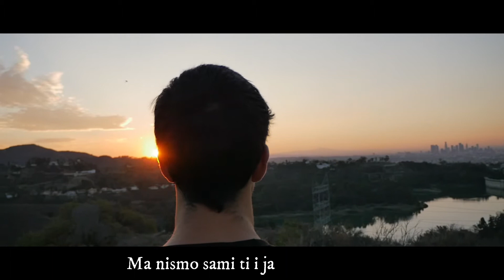Dane Magdić - Čudo ( Acoustic )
Glazba i stihovi: Dane Magdić
Aranžman: Robert Tanasković
Prateći vokali: Sanja Jakopec, Andreja Tanasković
Snimljeno jednog popodneva 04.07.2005. god u studiju radio Osijeka...
Čudo
Ovaj svijet  nudi grijeh
Lake i brze užitke
Bijah mlad bijah slijep
Vojnik za izgubljene bitke
Ovaj svijet nudi laž
A sunce još nad nam sja
Tu je zemlja
Tu je grad, ma nismo sami ti i ja
Ovo, ovo je taj dan x2

Danas ću učiniti čudo nešto promjeniti
Počinjem raditi na sebi na život misliti
A ti ćeš biti pored mene moja zastava
Došlo je i mojih pet minuta
Moj se film odmotava...

Ovaj svijet  nekad grub
Nekad  predivan i lijep
Sve više slab sve više sijed
Al’ negdje osjeća se red
Ovaj svijet nudi vlast
Koja ne služi na čast
Al' tu su ljudi, tu je strast
I neki unutrašnji glas